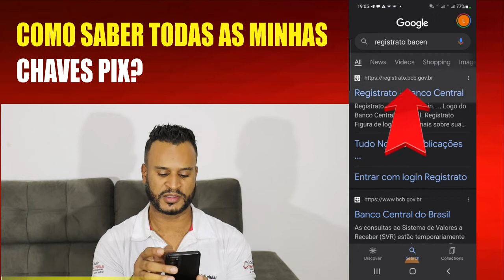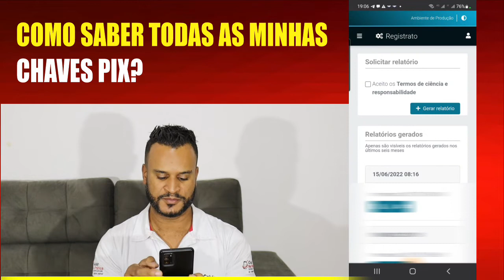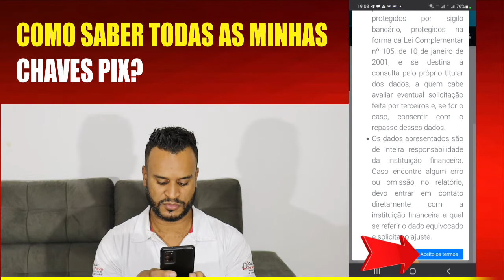Como saber todas as minhas chaves pix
Nesse vídeo eu mostro pra você como saber todas as suas chaves pix